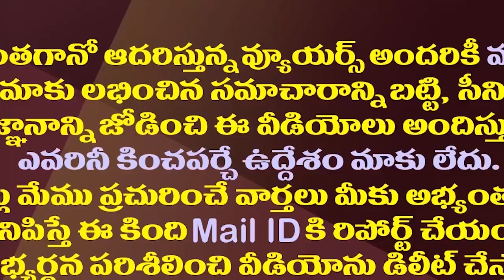మూడు రాజధానుల బిల్లు ఇప్పట్లే లేనట్లే..జగన్ వ్యూహం ఇదే| YS Jagan Back-foot On Three Capitals Bill